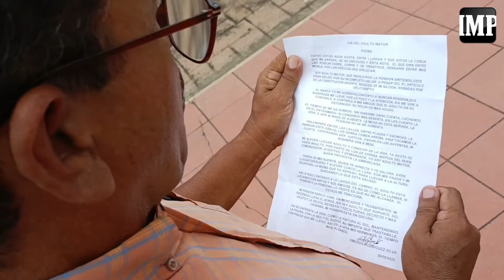Poema en honor al adulto mayor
Poesía de Emiglio Rodríguez Silva